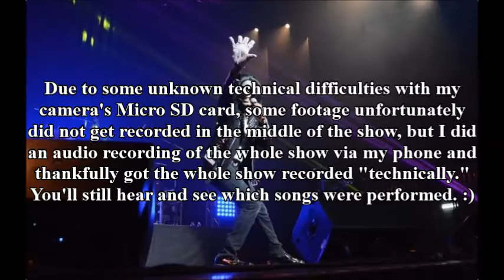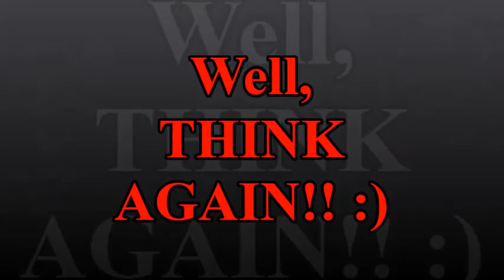Who's Bad (Michael Jackson tribute band) LIVE in Akron, OH @ Lock 3, 8.20.16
Who's Bad is the ultimate Michael Jackson experience that performed at Lock 3 in Akron, OH on August 20th, 2016. Some of the show did not record on my camera, but luckily I still had some LIVE audio recorded on my phone, so you technically get the whole show. This performance is significant, noting that it is Ray McCall's last show in Akron. :(

Setlist:
Wanna Be Startin' Somethin': 4:35
Rock With You/Love Never Felt So Good: 8:53
P.Y.T. (Pretty Young Thing): 17:14
Black or White: 20:49
Human Nature: 27:08
The Way You Make Me Feel: 35:17
Remember the Time: 41:17
Don't Stop 'til You Get Enough (instrumental): 44:36
The Jackson 5 Medley: 47:17
-I Want You Back: 47:56
-The Love You Save: 49:02
-Dancing Machine: 50:00
-I'll Be There: 52:25
Another Part of Me (instrumental): 57:31
Billie Jean: 1:00:10
Beat It: 1:05:18
Thriller: 1:10:13
Bad: 1:15:58
Dirty Diana: 1:20:04
Man in the Mirror: 1:25:57
Off the Wall: 1:32:41